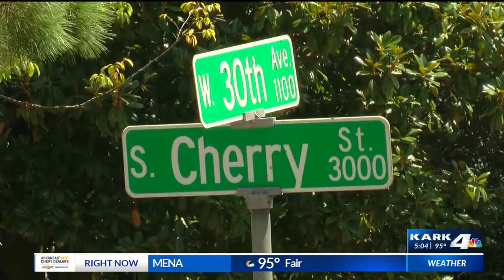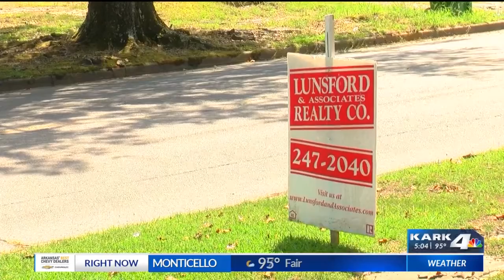Family mourn loss of man killed in Pine Bluff, look for answers from police